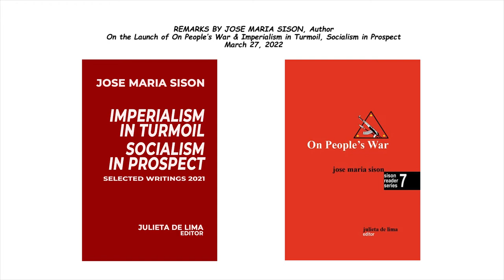Author’s Remarks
On the Launch of On People’s War and Imperialism in Turmoil, Socialism in Prospect